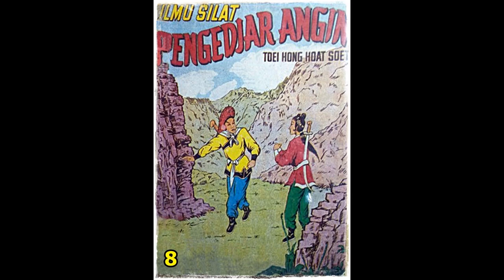Seri Cerita Silat Ilmu Silat Pengejar Angin Jilid 8